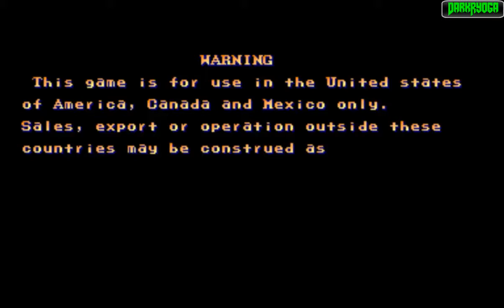STREET FIGHTER II HYPER FIGHTING (ARCADE CPS1) 1CC - ZANGIEF (Full Gameplay)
Not commented gameplay of STREET FIGHTER II HYPER FIGHTING (ARCADE CPS1). The game has been completed using only 1CC with ZANGIEF. Street Fighter II' Turbo: Hyper Fighting is a competitive fighting game released for the arcades by Capcom in 1993. It is the third game in the Street Fighter II sub-series of Street Fighter games following Street Fighter II': Champion Edition. Released less than a year after the previous installment, Hyper Fighting introduced a faster playing speed and new special moves for certain characters, as well as further refinement to the character balance.

Increased game speed: Hyper Fighting features faster playing speed compared to Champion Edition. As a result, the inputs for special moves and combos requires more precise timing, leading to a greater margin of error. The faster game speed also allowed players to get into battle quicker, as well as to counterattack quicker.

New special moves: With the exception of Guile and the four Grand Masters (Balrog, Vega, Sagat, and M. Bison), each returning character was given at least one additional special move, such as Chun-Li's Kikoken projectile attack and Dhalsim's Yoga Teleport. These special moves were added to compensate for shortcomings that these characters had in previous editions. Other moves were also modified to allowed for more balanced competition. For example, M. Bison can no longer trap his opponents into a corner with his Scissors Kick.

New color palettes: Every character has a new alternate color palette instead of the ones they used in Champion Edition. With exception of M. Bison, each character's new color palette is selected by pressing any attack button, while the original color palette is selected by pressing Start.

Single-player mode: The single-player mode and endings are identical to those of Champion Edition. However, there's an additional scene which shows the player character standing in first place on a victory stand between M. Bison in second place and Sagat in third place, unless the player is using Sagat or Bison himself (in such cases, Vega will appear standing in third place, while Sagat or Bison will stand in first place depending on who is being used by the player).